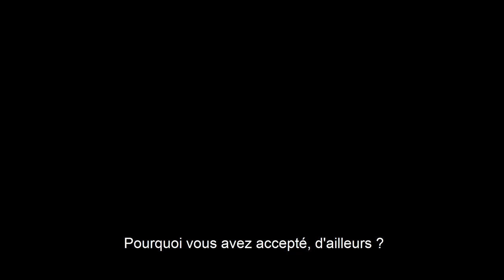RUSH (1991) - Bande-annonce VOST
MDC Films est fier de vous présenter "Rush" de Lili Fini Zanuck avec Jason Patric, Sam Elliott et Jennifer Jason Leigh.

Thriller extrêmement efficace s'appuyant sur des faits réels, "Rush" permet à Jason Patric et Jennifer Jason Leigh d'interpréter deux flics particulièrement marquants.
Un film démentiel composé d'une incroyable palette de seconds rôles : Sam Elliott, Max Perlich et William Sadler, ainsi que d'une sublime musique originale d'Eric Clapton (vainqueur d'un Grammy Award pour "Tears In Heaven"). Un polar noir particulièrement haletant, un film choc à découvrir pour la première fois en haute définition.

Au menu de cette édition Blu-ray (limitée à 1000 exemplaires), vous retrouverez :
- Master Haute Définition inédit en France
- Son Haute Définition, en VO et en VF !
- Nouveaux sous-titres, réalisés exclusivement pour cette édition !
- Bonus et interviews exclusifs !
- Boîtier Scanavo avec étui collector !

SORTIE PRÉVUE FIN JUIN 2023.